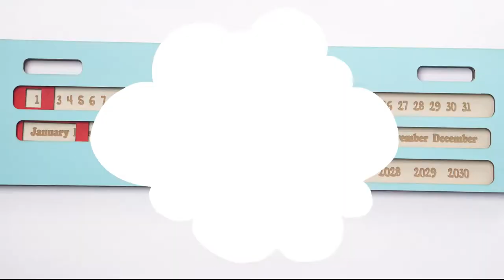Space Shuttle Busy Board with Launchpad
This Space Shuttle with LaunchPad Busy Board is a good educational toy for preschool teaching aids. It helps children learn life skills by themselves. The board is brightly colored and has realistic images of a space shuttle and launch pad. Children can pretend to be astronauts, learning about the different parts of a shuttle and what it takes to launch into space. This toy is great for hours of imaginative play.

10 IN 1 MONTESSORI EDUCATIONAL TOY: This Space Shuttle Busy Board is perfect for toddlers and preschoolers! They can develop their fine motor skills with the 10+ different activities on this board. The Space Shuttle With LaunchPad Busy Board is a great addition to their toys list! The Busy Board can be used to help improve hand-eye coordination, sensory processing, and problem-solving skills.

KEEP YOUR KIDS CURIOSITY ALIVE: The Space Shuttle With LaunchPad Busy Board is perfect for children who are interested in space and want to learn more about it! The board is filled with fun activities that will keep kids entertained for hours. They can pretend to be astronauts by launching a shuttle into space, or they can learn about the different planets in our solar system and much more.

CREATIVE AND UNIQUE DESIGN: The Busy Board is designed and created by professionals to help the children learn basic life skills while they are playing. It has this is not just a single function boring wooden toy. This Space Settle Busy Board is loaded with interesting and meaningful learning activities. The board is brightly colored and has realistic images of a space shuttle and launch pad

SAFE AND DURABLE: The Busy Board is made of pinewood and painted with organic non-toxic colors. This board is compliant with international standards of toy safety requirements such as EN 71, and BIS. We use organic paints, pinewood, and biodegradable packaging materials which makes it 100% safe and durable. Our all products are made in India with quality and environment-friendly raw material.

IDEAL FOR GIFT AND TRAVEL: Weighing just 2 pounds the busy board is easy to carry and is a great way to teach your kid about different things. Keep your toddlers occupied on long journeys. This toy is also a great choice for children ages 3 and up. Gift it to your friends and family or on any birthday occasion.

List Of Activities

• Feel and Find Today’s Weather
• Shape Recognition With Traffic Light Rules
• Time Greetings
• Feel and Count Sequins Of The Fabric
• Spin and Play with Fidgets
• Learn and Find Planets
• Find Your and Friends Birth Dates and Months
• Set Date By Selecting Date, Month, and Year
• Travel on Zigzag Tack With Space Man
• Set Your Space Shuttle Launch Date